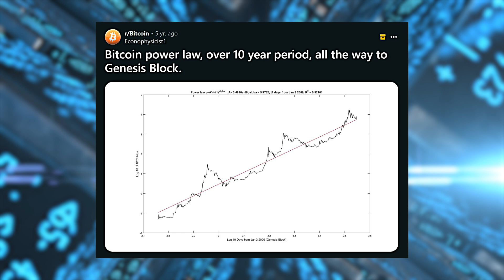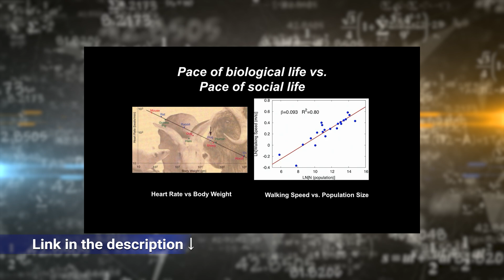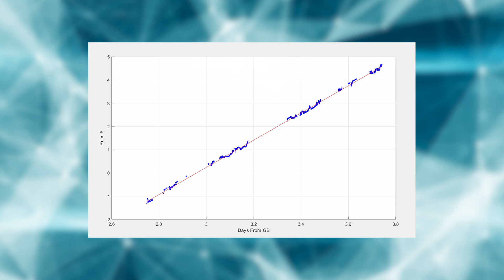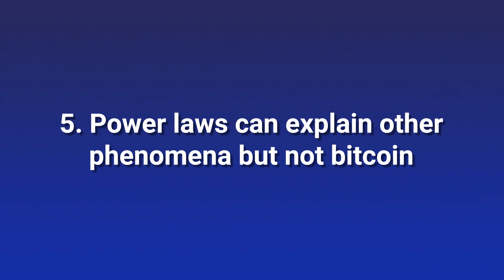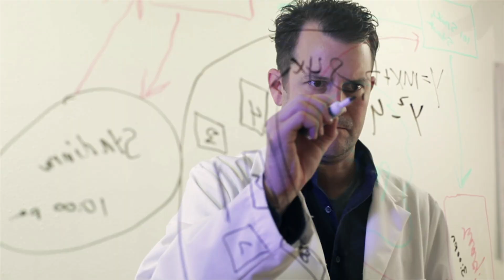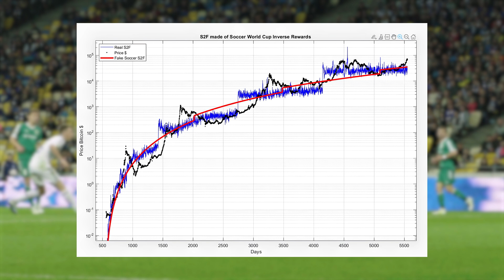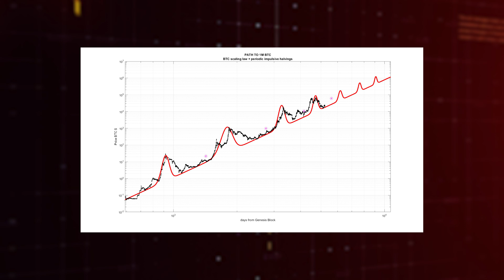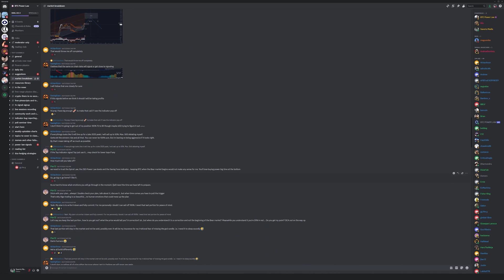The Biggest Bitcoin Power Law Misconceptions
Director, Screenwriter, Narrator, Editor — Saverio Madis Santostasi
Scientific Supervisor and Screenwriter — Giovanni Santostasi

00:00 Introduction
01:36 Humans are special
2:20 It is just drawing lines and stupid TA
03:31 What about the efficient-market hypothesis?
4:50 All models are the same, too simple to explain anything
5:54 Power laws can explain other phenomena but not bitcoin
7:06 I am not familiar with the theory but still argue against it
7:50 It is arrogant to make theories about BTC
8:48 This model will be just as wrong as S2F
10:48 Does the power law work with other currencies?
12:15 This time is different
13:13 Conclusion